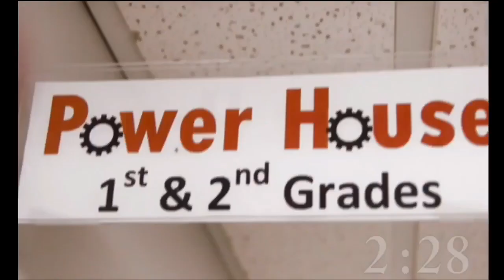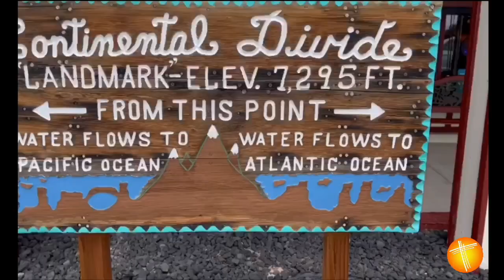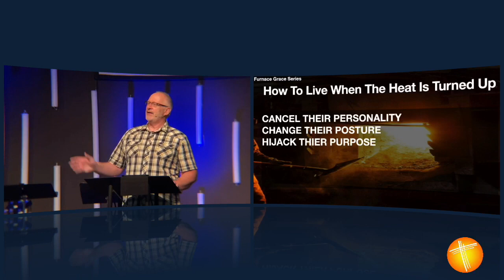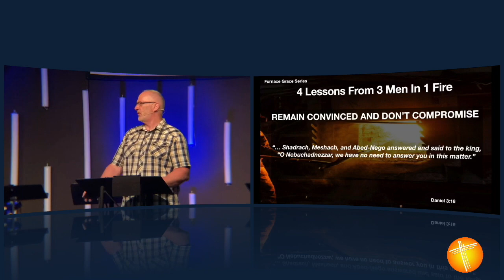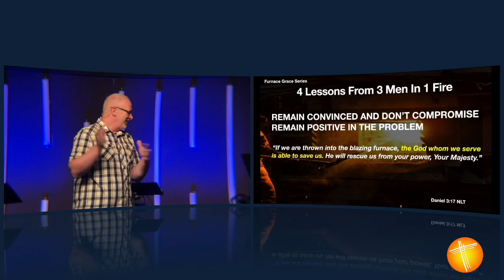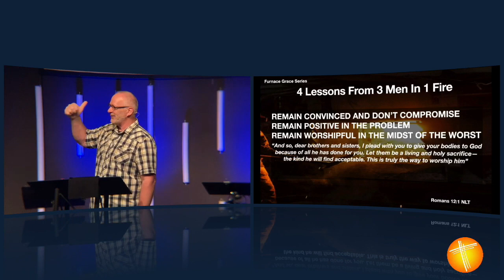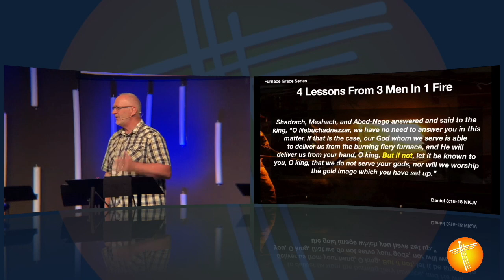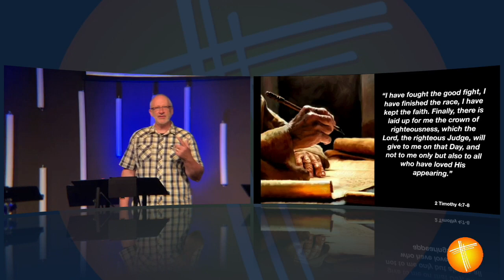How To Live When The Heat Is Turned Up Pt 2